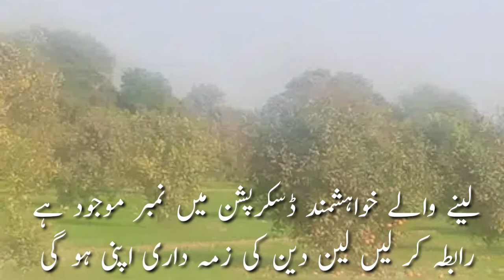180kanal agricultural land for sale in multan pakistan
180kanal
180kanal land
180kanal agricultural land
180kanal agricultural land
180kanal agricultural land for sale
180kanal agricultural land for sale in pakistan good location
180kanal agricultural land for sale in pakistan good prices
180kanal land is sale
نوٹ یہ مالک کا نمبر ہے تمام معلومات اشتہار کی صورت میں انٹرنیٹ پر موجود ہیں لین دین کی زمہ داری اپنی ہو گی شکریہ 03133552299